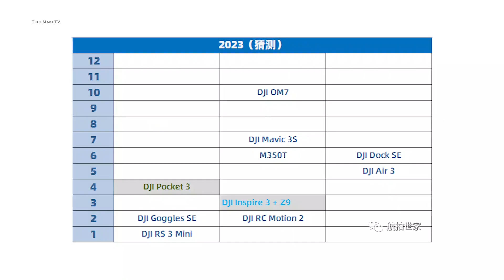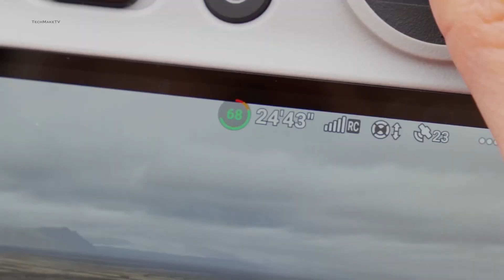DJI Air 3 Release Date & Expectations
So, finally, DJI’s most popular drone is likely to get an upgrade. It’s been almost two years since we saw the Air 2S getting launched, and many DJI fans have been eagerly waiting for a refresh. Though there were rumours about DJI Air 3 for quite some time now, it's time for them to fly into reality.